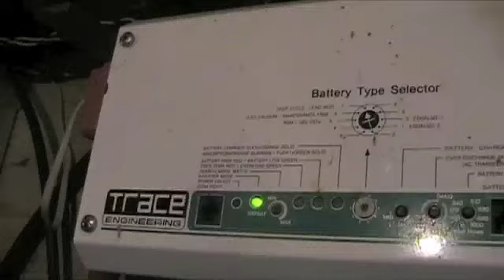PokerStars Big Game Audition - doraymeso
audition tape for PokerStars Big Game!